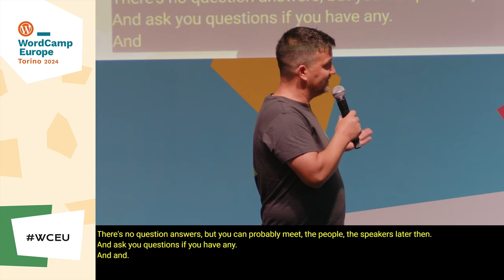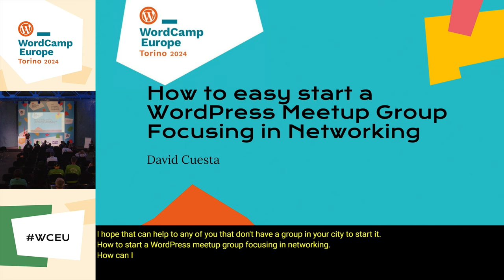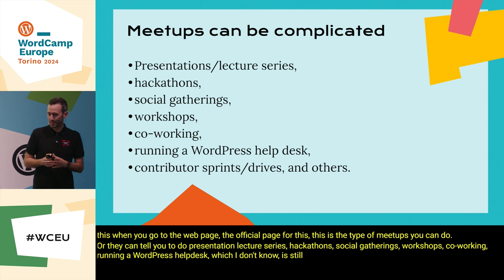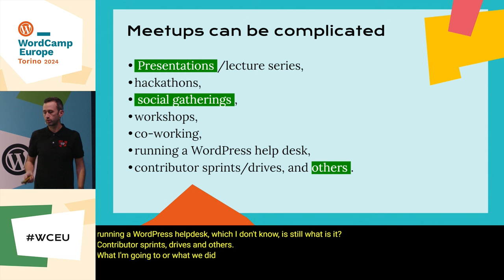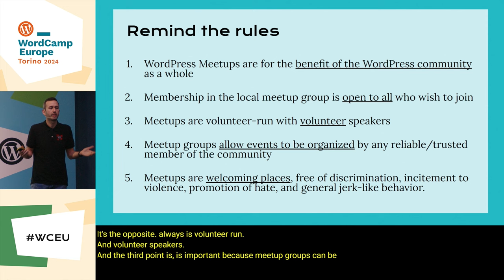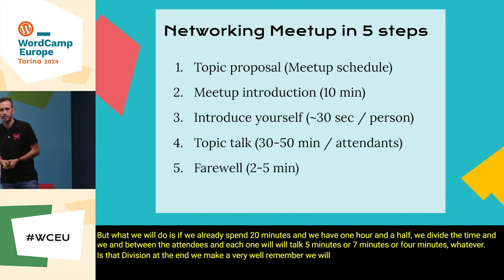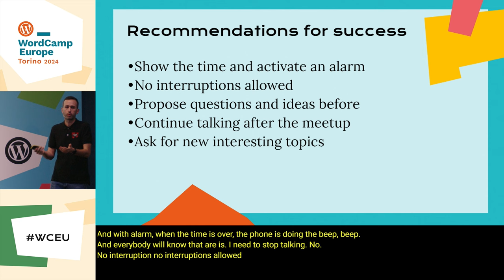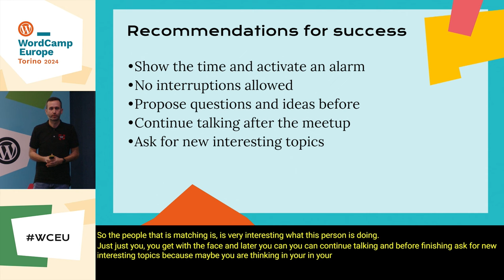How to easy start a WordPress Meetup Group, focusing in Networking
Learn how to start your local WordPress meetup group, with a new way of meeting that focuses in networking. Check these tips and experience.